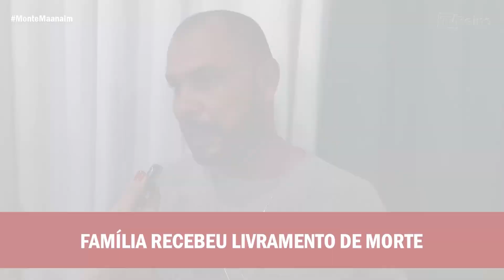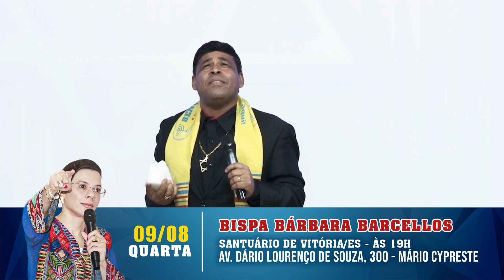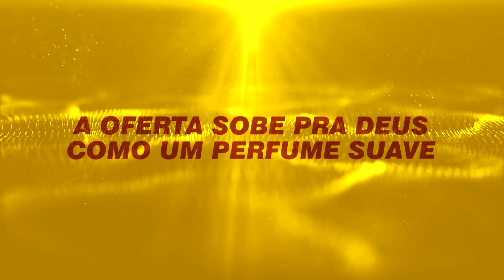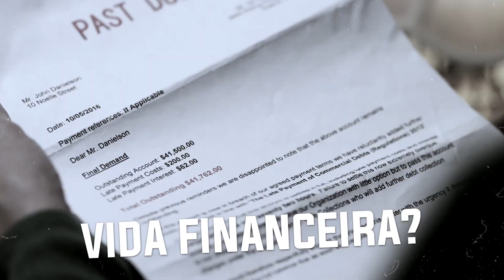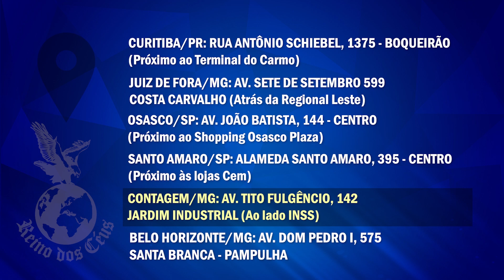PROGRAMA MILAGRES NA TV 080823 - Igreja Reino dos Céus